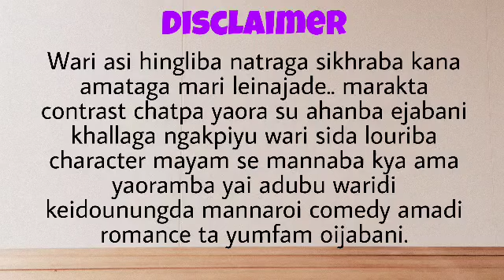Piktru vs Allergy Boy (5) /They are watching me...and I am watching them!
Piktru vs Allergy Boy

Chapter 5

Narrator & Story Editor : Echal Thokchom

Video Editor : Arun Shamurai